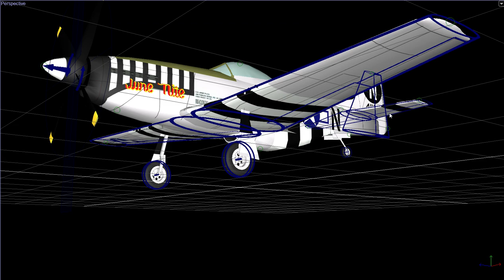Eflite P 51 in Builder